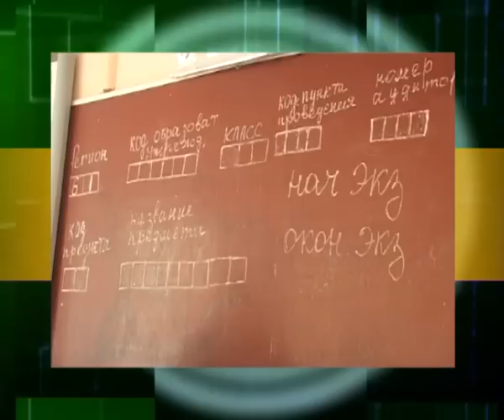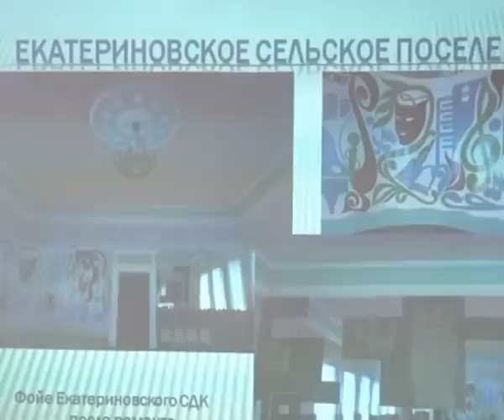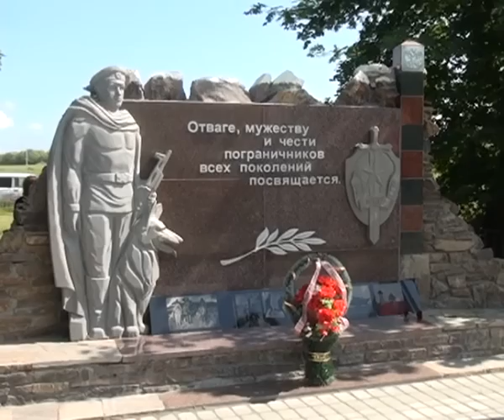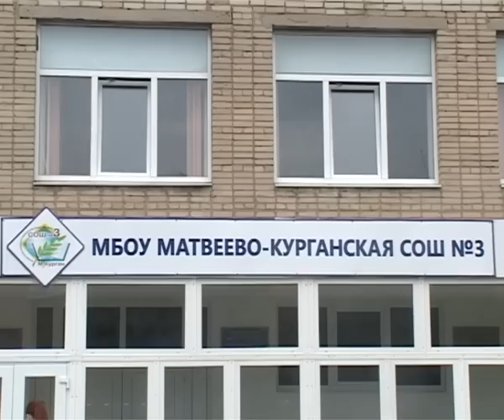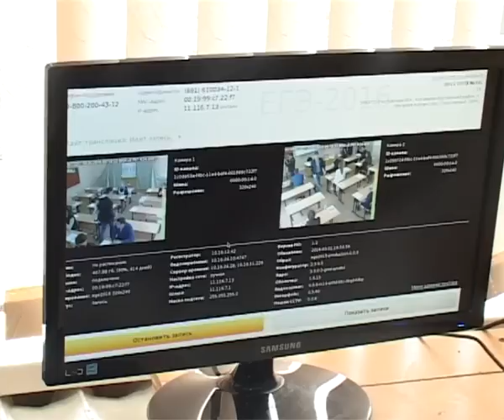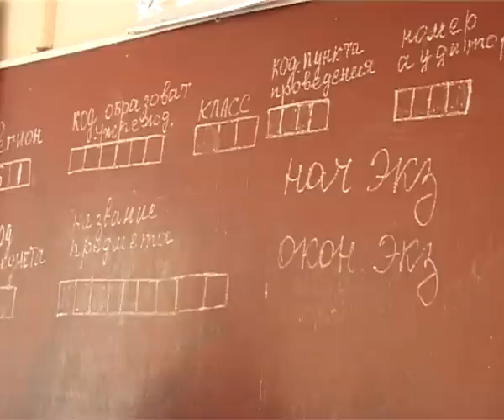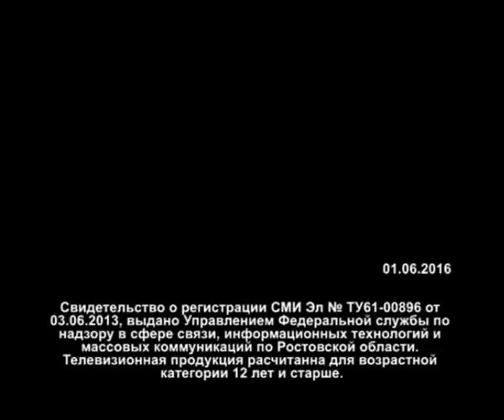Новости Примиусья 01 06 16